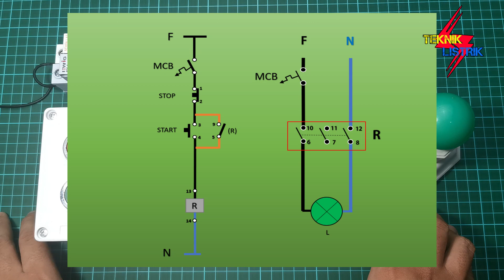SISTEM PENGUNCI PADA RELAY LY4N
sistem ini sama dgn sistem Pengunci kontaktor . sama2 menggunakan NO sebagai Pengunci.